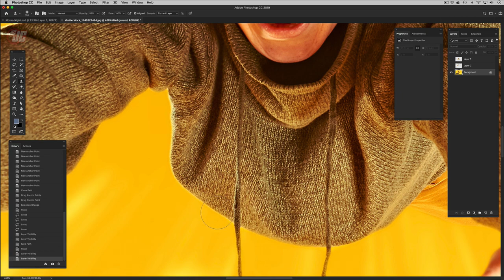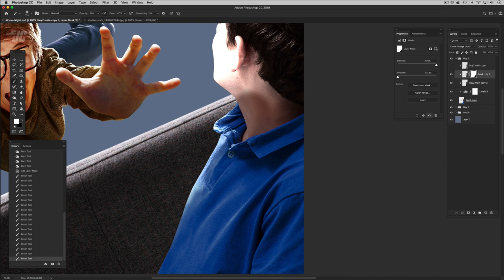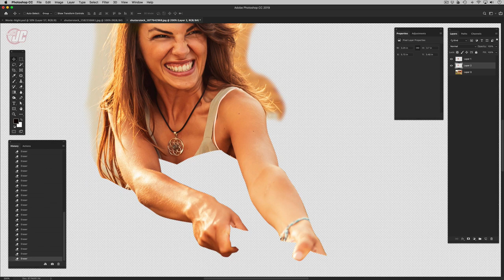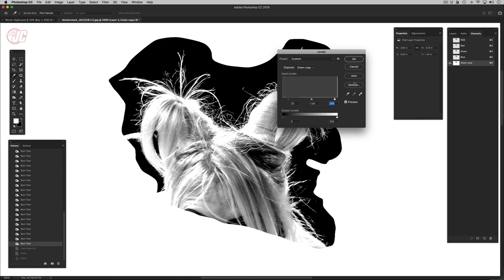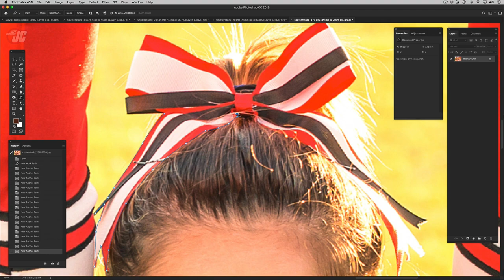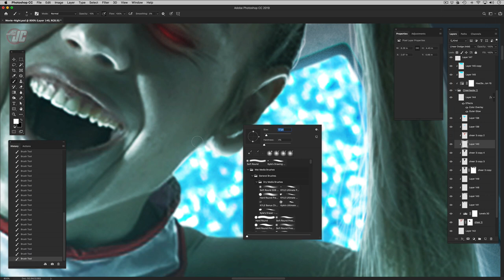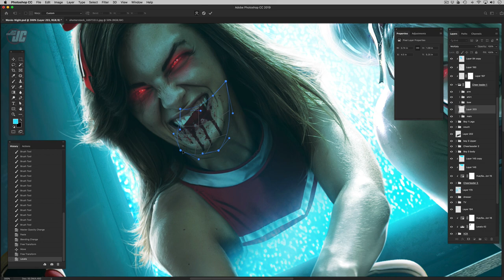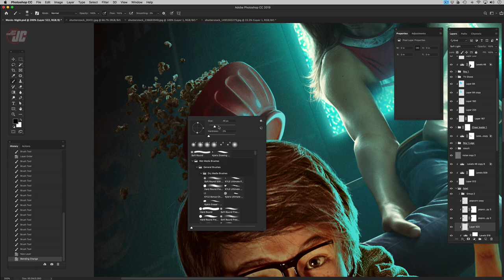Night of the VHS! Photo Manipulation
Movie night very quickly took a turn for the worse... Careful which VHS tapes you pick up at the thrift store. Especially if you come across Bloodsucking Undead Cheerleader Massacre.

Another piece inspired by my appreciation of 80s horror movie / VHS style art. Had fun playing with the composition and perspective. Hope that you enjoy watching!

   (^^purchase hi-res jpegs and layered PSDs!)